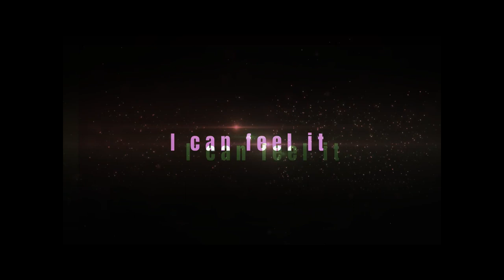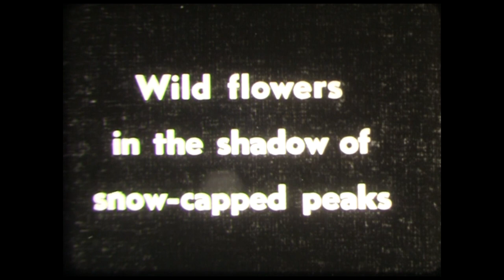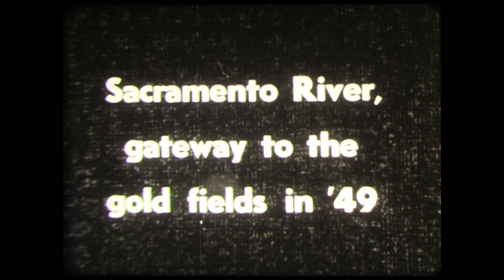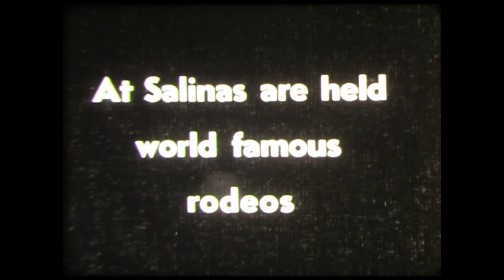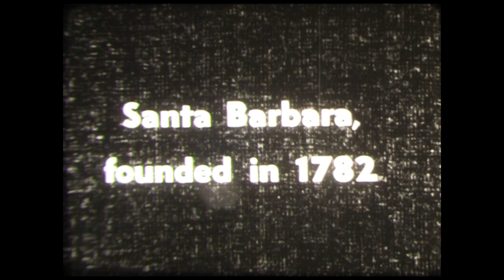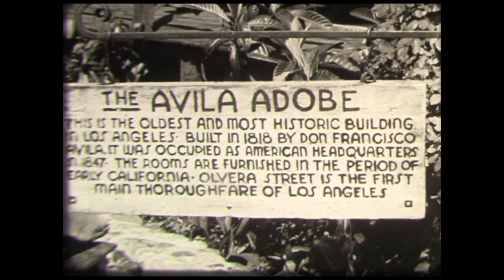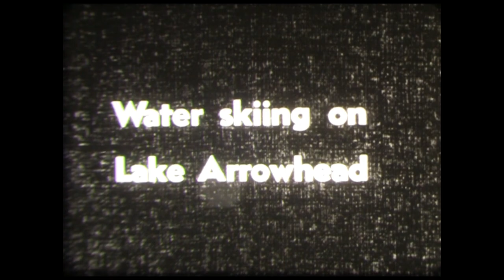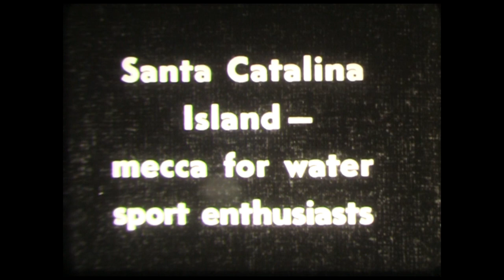1949 California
What a family vacation would have been like visiting the State of California in 1949.